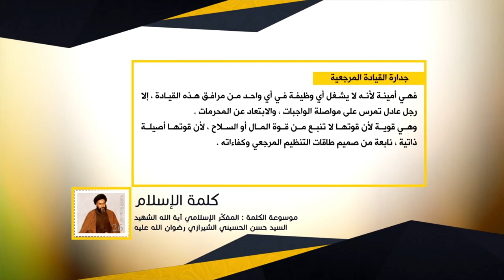كلمة الإسلام - جدارة القيادة المرجعية - المفكّر الإسلامي آية الله الشهيد السيدحسن الشيرازي رحمه الله